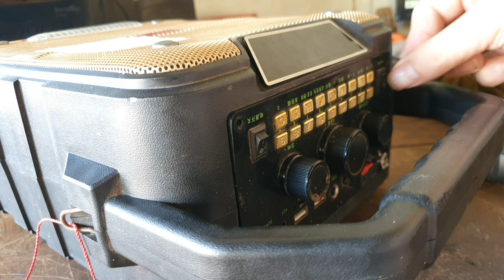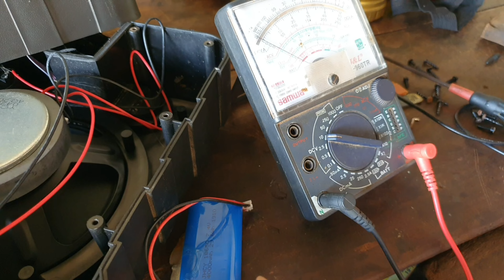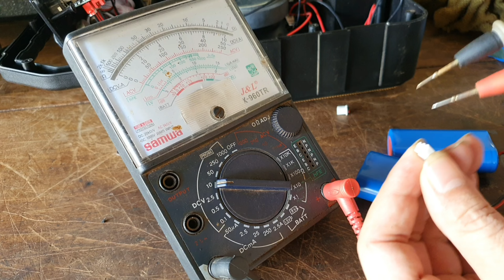Loa kéo sách tay,Du lịch.hát mau hết pin.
loa kéo sử dụng một thời gian thường hay yếu pin,hát mau hết,để khắc phuc,video này mình hướng dẩn các bạn cách thay pin loa kéo sách tay tại nhà,rất đơn giản và dể làm,ai làm cũng được.